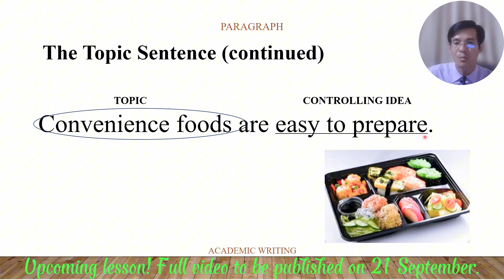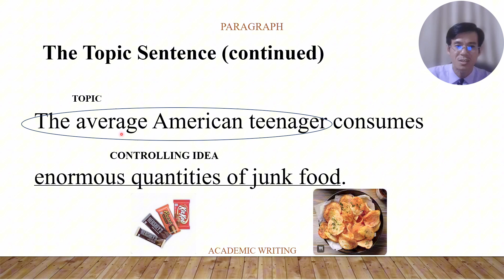វគ្គសំណេរកថាខណ្ឌ (រៀនមិនគិតថ្លៃ) Part 4 The Topic Sentence continued